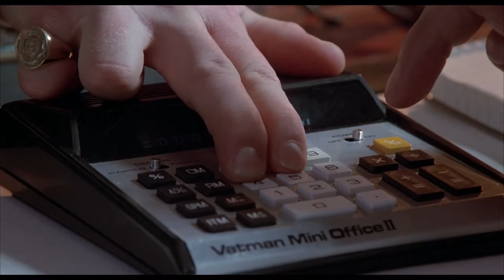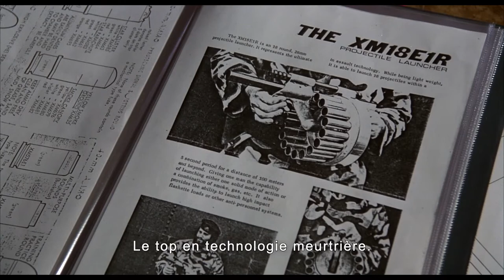Les Chiens De Guerre - Bande-annonce officielle (VOST)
💣  LES CHIENS DE GUERRE (1980)  - Bande-annonce originale  💣
Action assurée avec CHRISTOPHER WALKEN, TOM BERENGER et JEAN-FRANÇOIS STEVENIN ! Les chiens de Guerre, de John Irvin est en édition collector et pour la 1ère fois en Blu-Ray en France, à l'Atelier